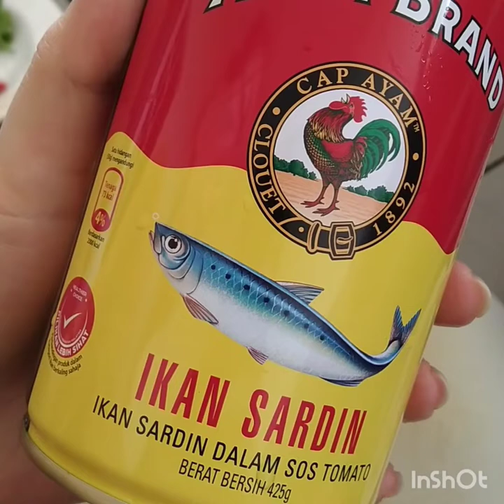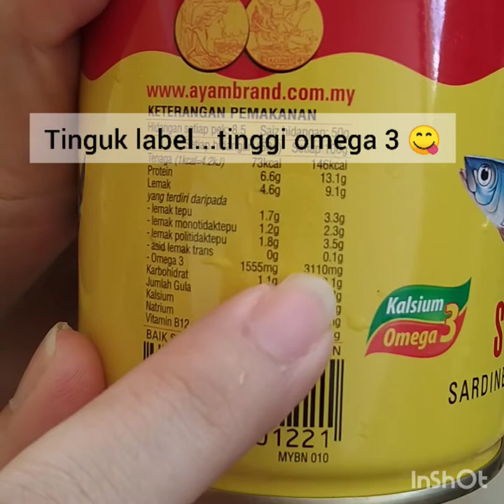Canned Sardine Soup With Rice Noodles (Mihun Sup Sardin): Makanan ketika pokai 😌.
Hello guys...
Today we are making canned sardines soup with rice noodles. I think most Sabahan (the people of Sabah, Malaysia) know this dish and have eaten this at least once in a lifetime 😂. This dish is very simple and don't require expensive ingredients. The taste is also superb its tangy, spicy and best eaten when its cold and rainy outside. Recipe is in the video. Thank you, thank you, thank you so much for your support. ❤🙏🏻
Kotoluadan 🙏🏻
Paringkuanangan 🙏🏻
Terima Kasih 🙏🏻